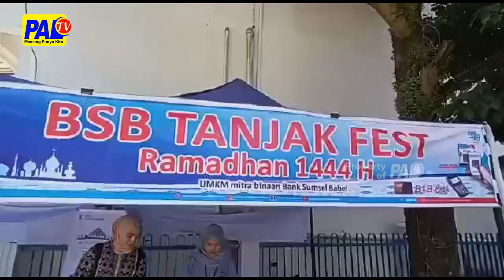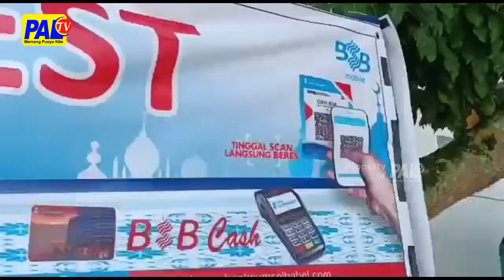Bulan Ramadhan Bank Sumsel Babel , Bagikan Sembako Murah Dengan Qris | Paltv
Untuk  Mensosialisasikan  Kemudahan Layanan  Bank Sumsel Babel Dalam. Pembayaran Menggunakan E-Money/ Selama Bulan Ramadhan Bank Sumsel Babel Adakah Program Tebus Sembako Dan Takjil Murah Dengan Q-Ris Bank Sumsel//